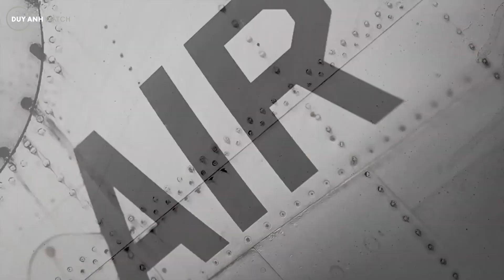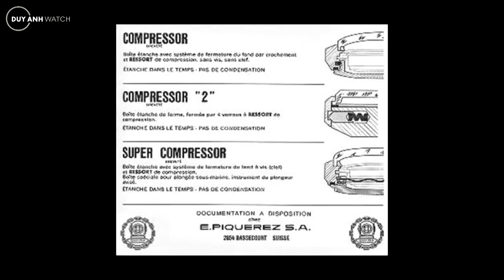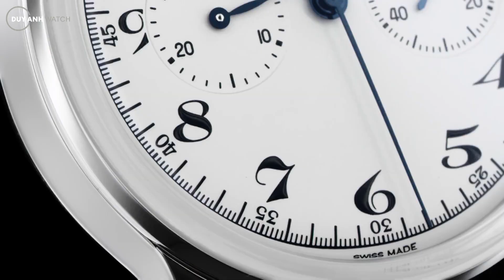CHIÊM NGƯỠNG LỊCH SỬ VÀNG SON CỦA LONGINES NHỜ NHỮNG PHIÊN BẢN ĐỒNG HỒ HIỆN ĐẠI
Với lịch sử lâu đời từ năm 1832, Longines không chỉ phát triển những thiết kế cùng công nghệ tiên tiến, hãng cùng không bỏ qua những trang sử vàng của mình với việc làm hồi sinh hàng loạt mẫu đồng hồ xưa cũ. Với rất nhiều các xu hướng khác nhau đã từng xuất hiện và biến mất trong thế giới đồng hồ thì xu hướng hoài cổ dường như cho thấy sự ảnh hưởng vô cùng to lớn của mình. Từ những phiên bản hiện đại, hãy cùng DAW chiêm ngưỡng lịch sử vàng son của thương hiệu hàng đầu Thụy Sĩ trong video hôm nay nhé!